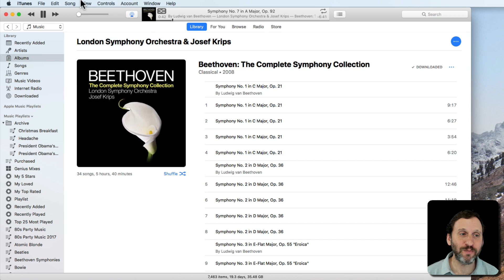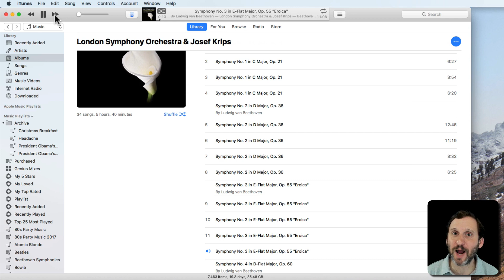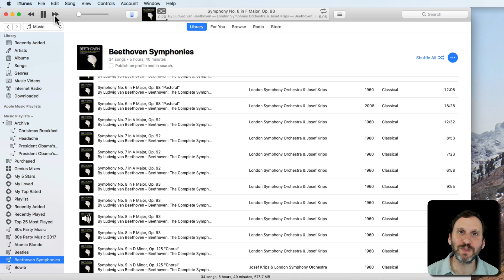Shuffling Songs Together With iTunes Grouping (#1648)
The default behavior for shuffling songs in iTunes on your Mac is to play them in random order. However, you can use Grouping to group together songs on an album so that those songs play sequentially during a shuffle. This comes in handy with classical music, for instance, where a symphony may be broken up into several tracks.